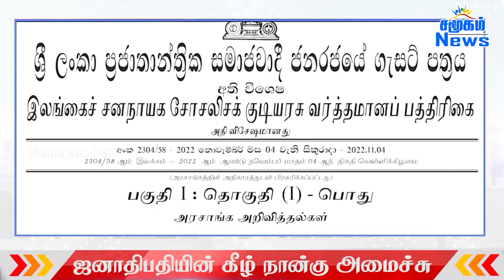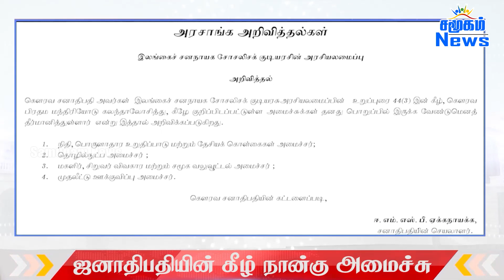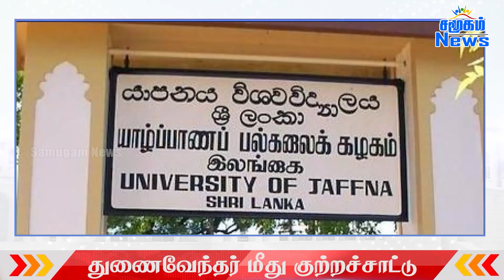மதியநேர பிரதான செய்திகள் - 06-11-2022 | Samugam News